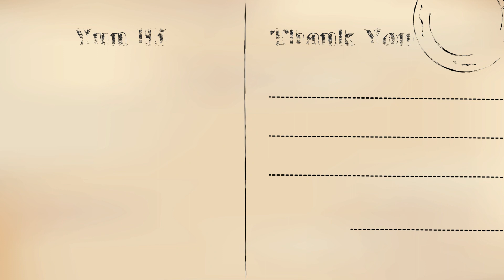Totto Chan Episode 1 | स्कूल से निकाली गई लड़की (The wondering little girl)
The wondering little girl Totta Chan is on her way to a new school. Why? Because the old school asked her to leave. Why? Because she would do all kind of things that annoyed her teacher. That's why. But how exactly? Let's hear out.

Totto Chan is a series of stories based on original work 'Totto Chan' by Tetsuko Kuroyanagi. Some changes have been made to suit the medium of telling.

Credits

Original Story – Tetsuko Kuroyanagi
Voice and Creation – Ankit Dwivedi
Image - DarkworkX

Thank you for your Subscription and Support in helping us reach more people.